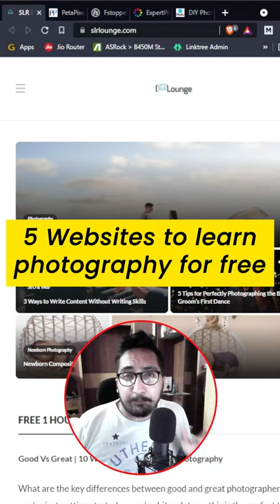How To Learn Photography For Free : 5 Websites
➡️ Best Recommended Camera Gear For Beginners

About me :

If you are new here, Hey This is Nishkam and I am on a mission to empower 1m+ photographers. I teach photography here on youtube and on my